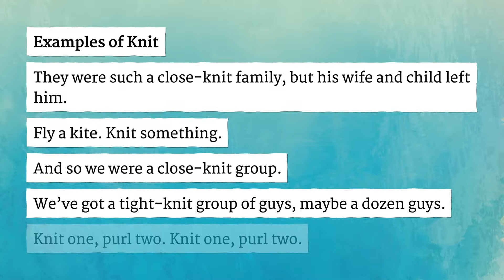KNIT pronunciation • How to pronounce KNIT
How to say Knit in British English and American English?